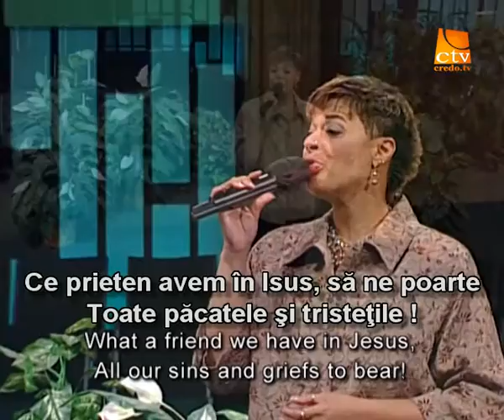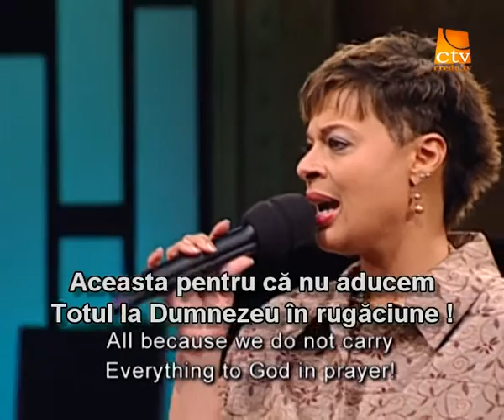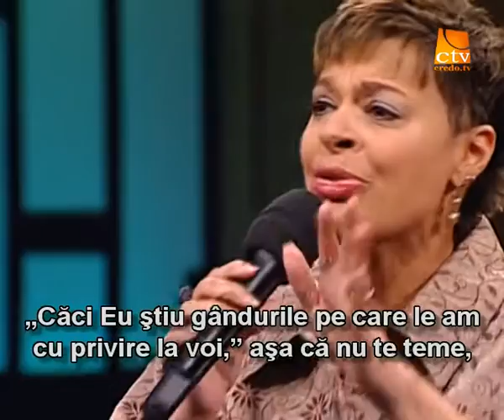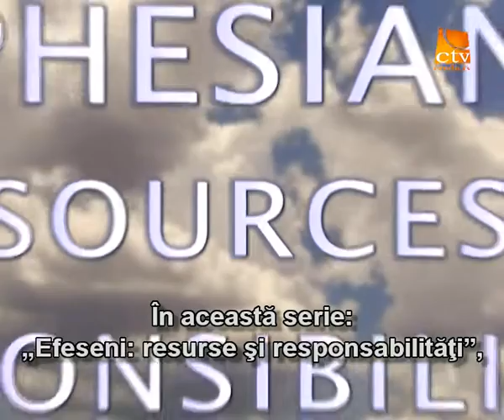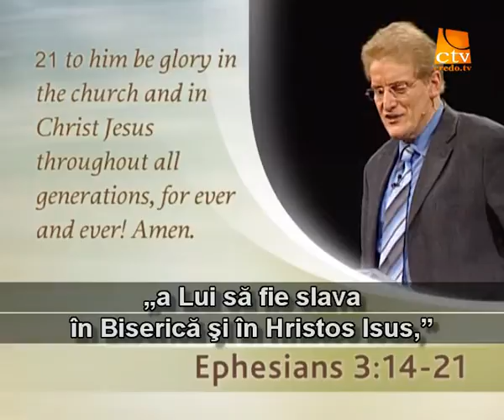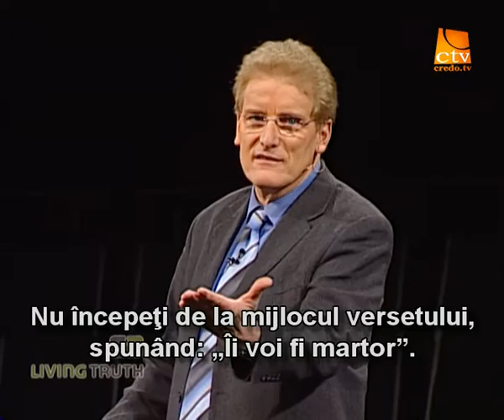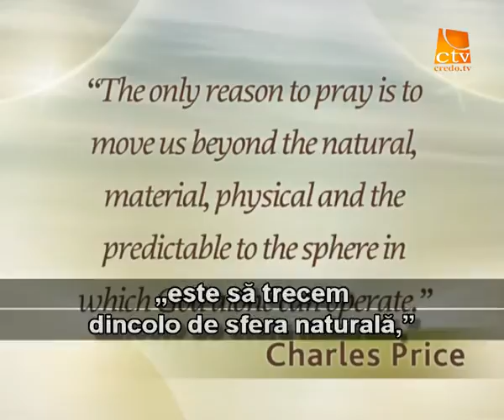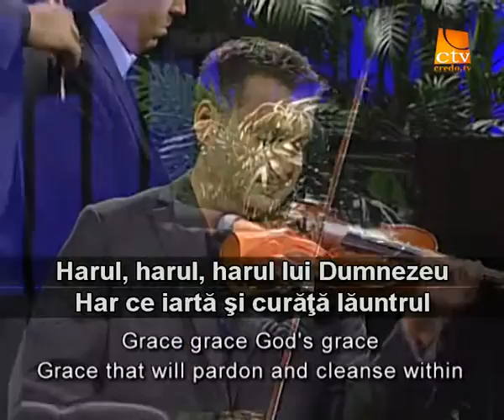073. Adevarul Viu - Rugaciune pentru plinatatea lui Dumnezeu